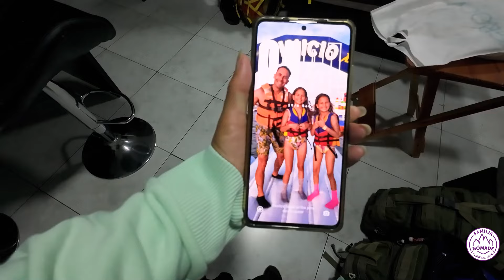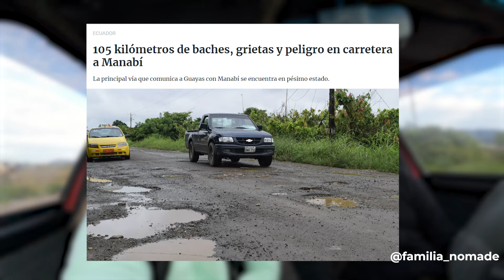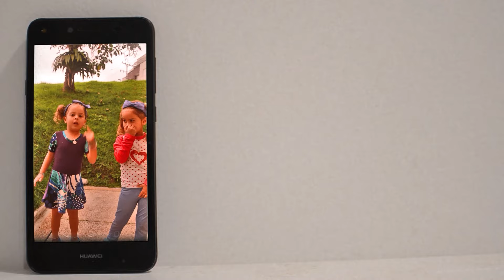🇪🇨 CHAU ECUADOR, esto NOS COSTÓ el PEAJE de ESTE PAÍS🤑 |Familia Nómade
En este video: 🇪🇨 CHAU ECUADOR, esto NOS COSTÓ el PEAJE de ESTE PAÍS🤑 |Familia Nómade|

😍¿NUESTROS VIDEOS TE AYUDARON Y QUERÉS APOYAR EL CANAL?

▹▹Trasferencia desde Argentina (con ALIAS): FAMILIA.NOMADE.MP

🔥¿QUERÉS VER NUESTRO DÍA A DÍA?